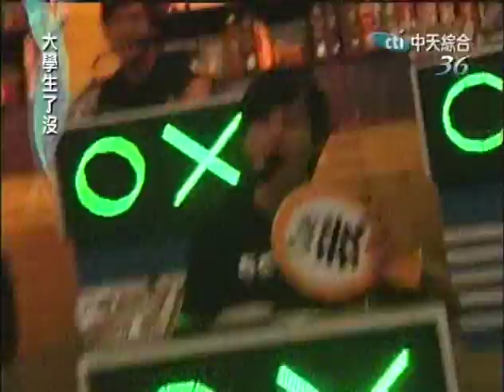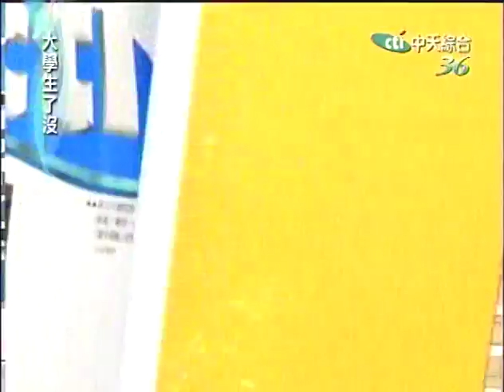大學生了沒2